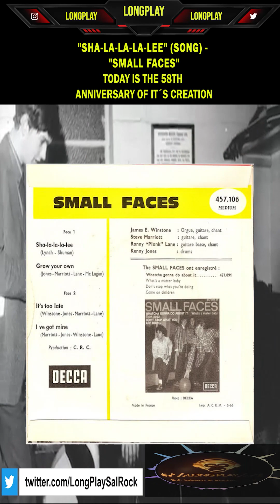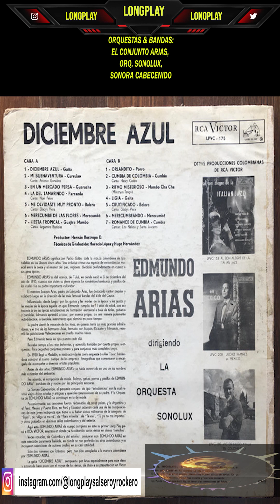28-01-2024 (JANUARY 28TH) - UN DIA COMO HOY EN LA SALSA & EL ROCK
UN 28 DE ENERO ( JANUARY, 28TH) , LOS EFEMERIDES (EPHEMERIS):

♫ 00:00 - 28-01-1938 - ANGEL LUIS TORRUELLAS EL REY DE LA PLENA – 86 AÑOS DE SU NACIMIENTO
♪ 01:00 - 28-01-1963 - DAN SPITZ – 61 AÑOS DE SU NACIMIENTO
♫ 02:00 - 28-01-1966 - SHA-LA-LA-LA-LEE - SAMLL FACES – 58 YEARS OF ITS RELEASED
♪ 03:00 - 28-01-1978 - YOU REALLY GOT ME - VAN HALEN – 46 YEARS OF ITS RELEASED
♫ 04:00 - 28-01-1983 - BILLY FURY – 41 YEARS OF THE DEATH
♫ 05:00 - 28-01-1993 - EDMUNDO ARIAS VALENCIA – 31 AÑOS DE SU FALLECIMIENTO
♫ 06:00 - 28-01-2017 - GEOFF NICHOLLS – 07 YEARS OF THE DEATH